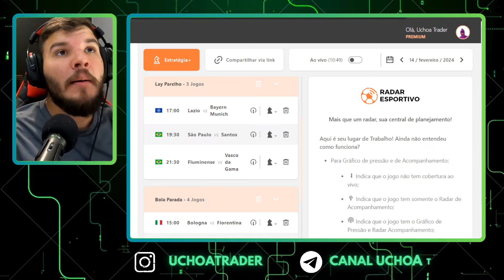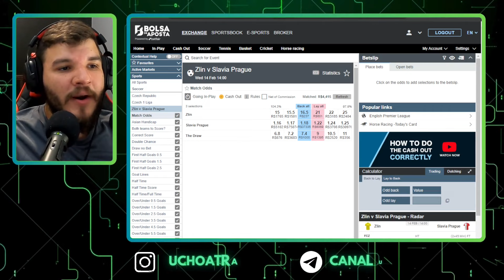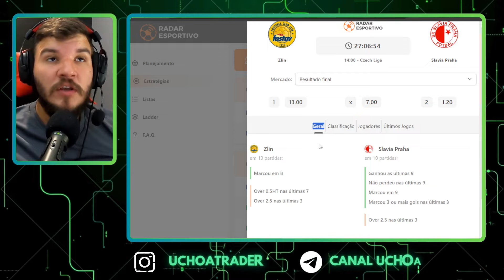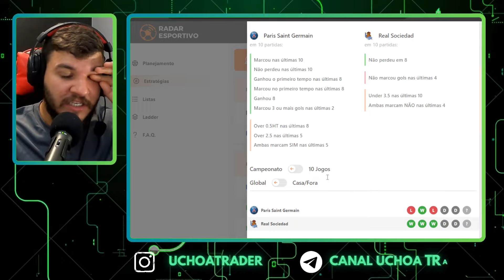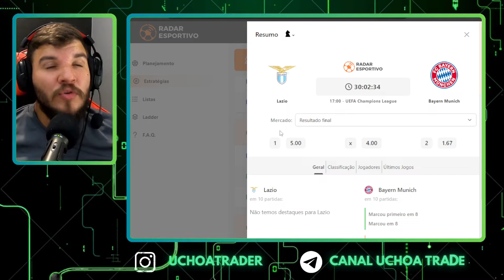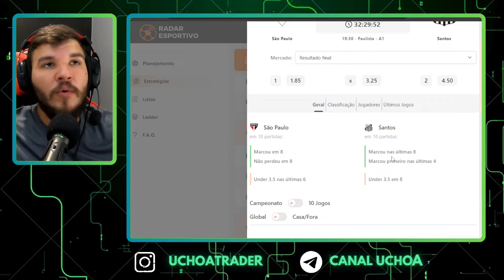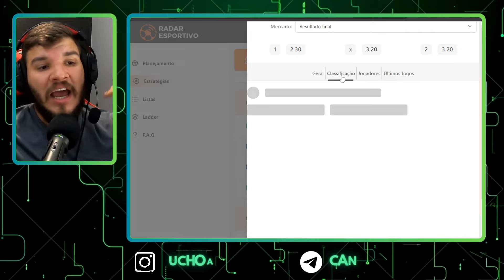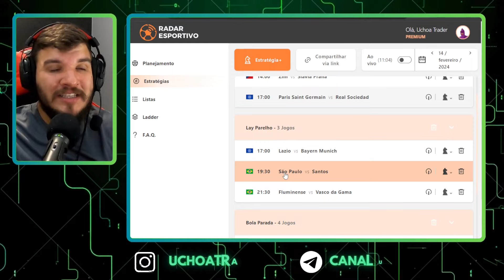PLANEJAMENTO PARA APOSTAS ESPORTIVAS 14/02/24!!! TRADER ESPORTIVO EM FUTEBOL.